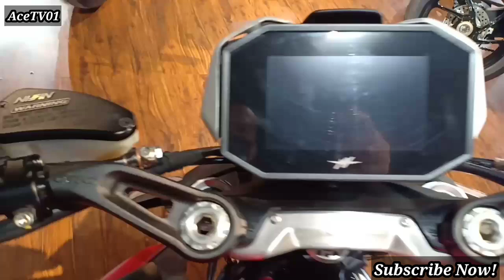ALL NEW MV AGUSTA DRAGSTER ROSSO | MOTOSTRADA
MV Agusta Dragster Rosso Specs

* ENGINE *

*Type: Inline-3

 *Displacement: 798cc

*Maximum power: 112 horsepower @ 11,000 rpm

*Maximum torque: 63 ft-lbs @ 8500 rpm

*Redline: 12,000 rpm

*Maximum speed: 147 mph

*Fueling: Mikuni throttle bodies w/ Eldor Nemo 2.1 ECU

*Valvetrain: DOHC; 4vpc

*Cooling: Liquid and oil

*Transmission: Cassette-style 6-speed w/ quickshifter

*Clutch: Wet multi-disc w/ slipper function and hydraulic actuation

* CHASSIS *

Frame: Tubular steel trellis w/ aluminum swingarm

Front suspension; travel: Fully adjustable Marzocchi inverted 43mm aluminum fork; 4.9 inches

Rear suspension; travel: Linkage-assisted fully adjustable Sachs shock; 5.1 inches

Wheels: Aluminum

Front wheel: 17 x 3.50

Rear wheel: 17 x 6.00

Tires: Pirell Diablo Rosso III

Front tire: 120/70 x 17

Front brakes: 320mm floating discs w/ radially mounted 4-piston Brembo calipers and radial-pump Brembo master cylinder

Rear brake: 220mm disc w/ 2-piston Brembo caliper

ABS: Cornering-aware Continental MK100 w/ rear wheel lift mitigation

Trail: 4.1 inches

Seat height: 33.3 inches

Fuel tank capacity: 4.4 gallons

Estimated fuel consumption: 46 mpg

Curb weight: N/A

Color: Matt Ago Red